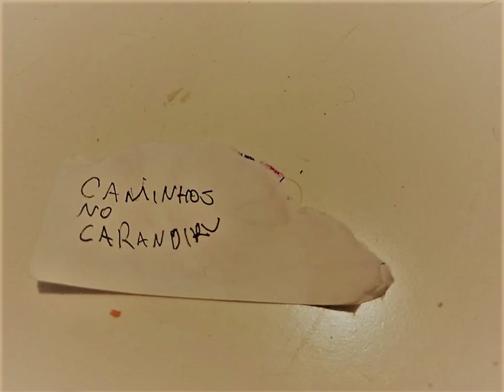Talento Aprisionado #41 - Caminhos no Carandiru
Podcast Talento Aprisionado, as memórias do Kric, dentro e fora das grades

#41 - Caminhos no Carandiru

Kric lembra da segunda metade dos anos 90 no Carandiru, sobre a Rua das Flores e o envolvimento dos presos com o crime e a cultura.

Terças e quintas as 14h na Rádio Comunitária Cantareira

Ao final deste podcast passamos um chapéu virtual, quem puder fortalecer o Kric neste momento de dificuldade financeira frente a pandemia:
AG 3560-2
CC 27722-3
Cláudio Antônio da Cruz